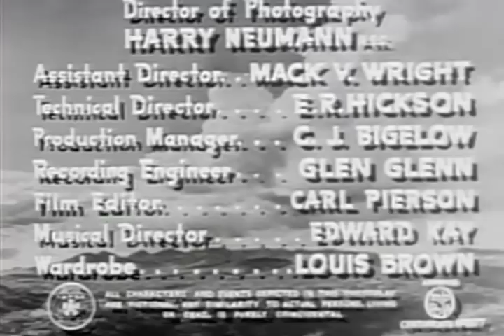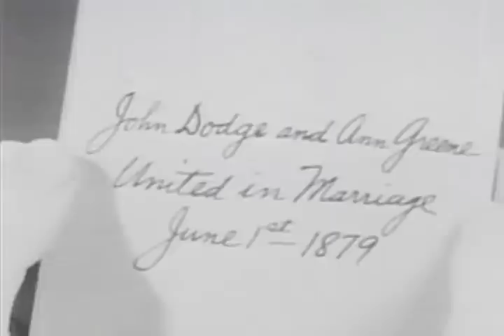Down Texas Way - Full Movie | Buck Jones, Tim McCoy, Raymond Hatton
The sixth film in Monogram's "Rough Rider" series once again follows Buck Roberts (Buck Jones), Tom McCoy (Tim McCall), and Sandy Hopkins (Raymond Hatton) as undercover US Marshals posing as outlaws in order to confound their enemies. When Sandy is framed for murder by a gang of frontier racketeers who hope to take over a small town as their headquarters, Buck and Tom must work separately to save their buddy from a lynch mob and foil the crook's dastardly schemes.

Director: Howard Bretherton
Writer: Adele Buffington
Starring: Buck Jones, Tim McCoy, Raymond Hatton